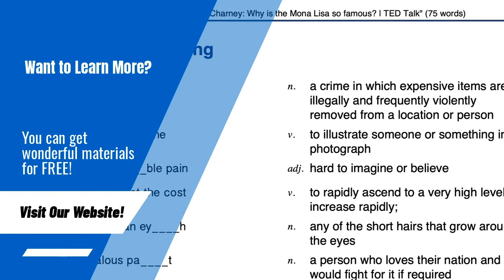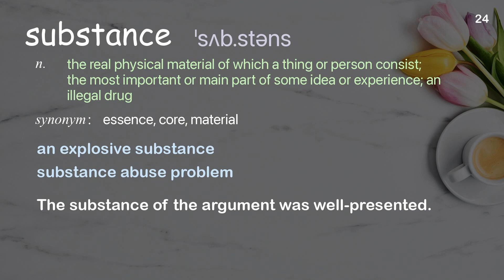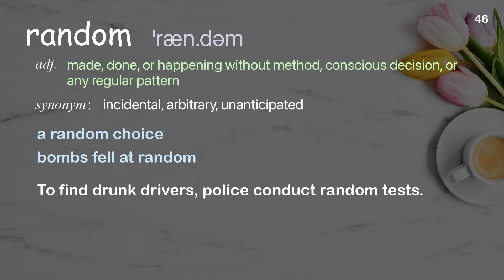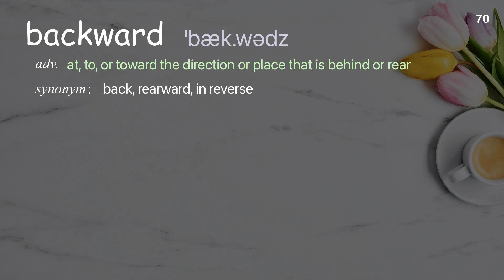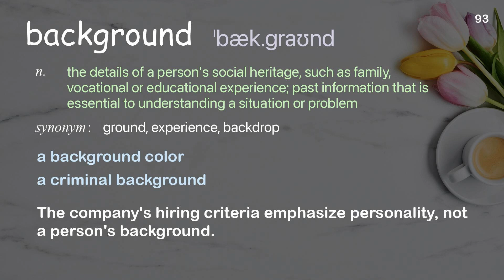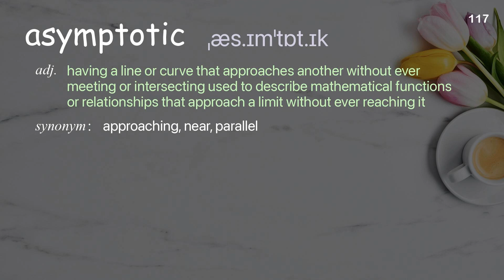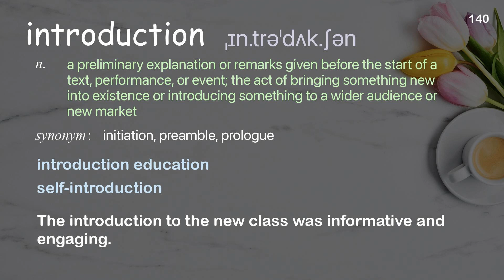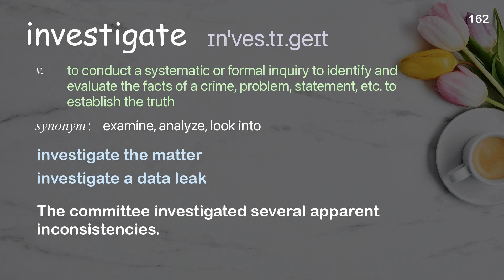162 Academic Words Ref from "Patricia Burchat: Shedding light on dark matter | TED Talk"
■PLEASE NOTE

■Reference Source
Patricia Burchat: Shedding light on dark matter | TED Talk